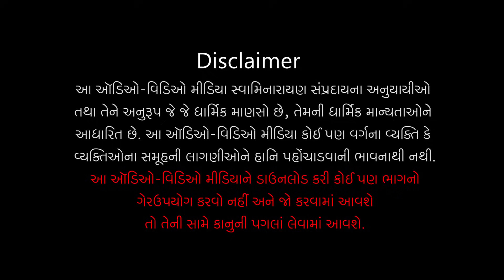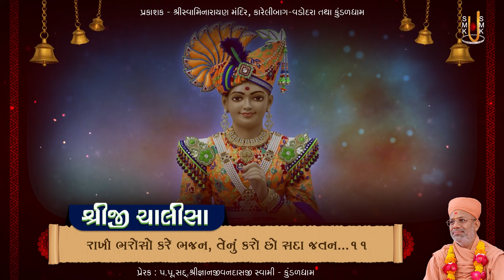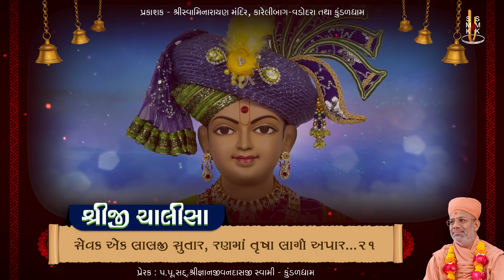Shreeji Chalisa | શ્રીજી ચાલીસા | Swaminarayan Mul Granth | Pu. Gyanjivandasji Swami - Kundaldham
Title: Shreeji Chalisha
Guj. Title: શ્રીજી ચાલીસા
Type: Other
Category: Video Book
Orator: Ravin Nayak
Event Date: 22 Apr 2020
Location: Swaminarayan Mandir, Kundaldham

Playlist: Swaminarayan Mul Granth | સ્વામિનારાયણ મૂળ ગ્રંથ | By Pu.Gyanjivandasjiswami Kundaldham

Inspired by : Pu. Gyanjivandasjiswami Kundaldham

Swaminarayan Swaminarayan Swaminarayan Swaminarayan Swaminarayan Swaminarayan Swaminarayan Swaminarayan